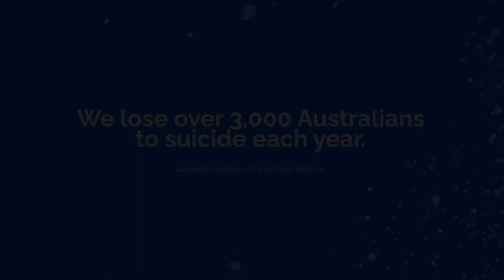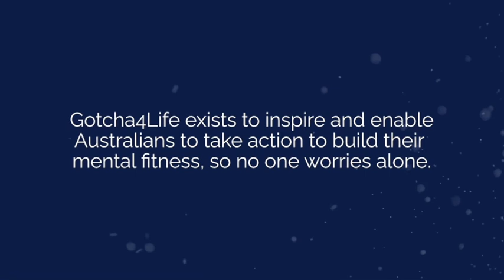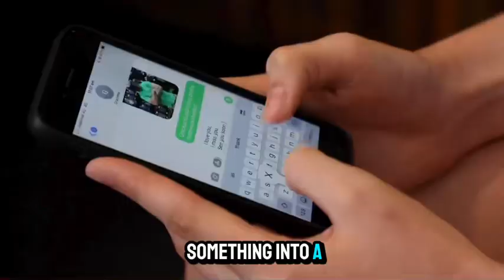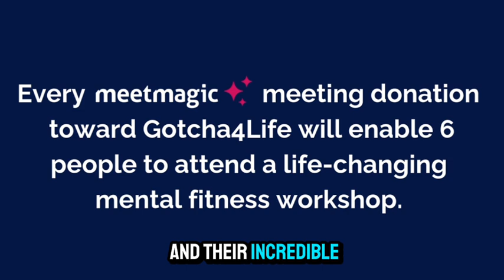.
meetmagic and Gotch4Life